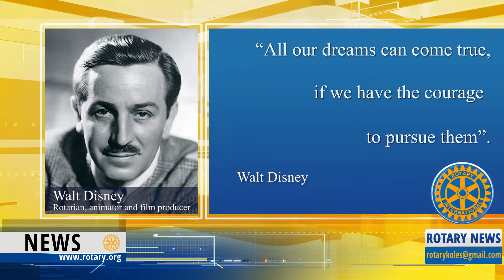Rotarians’ citations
Walter Elias Disney was an American entrepreneur, animator, voice actor and film producer. A pioneer of the American animation industry, he introduced several developments in the production of cartoons.